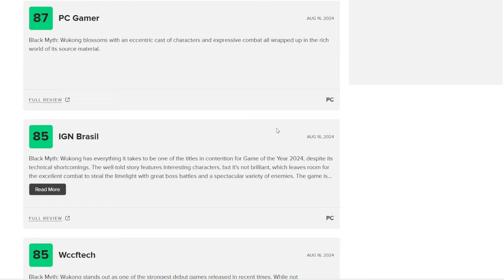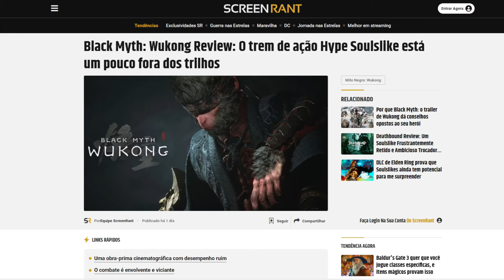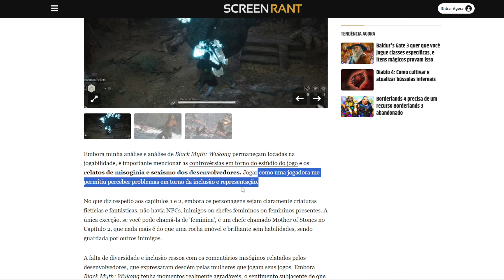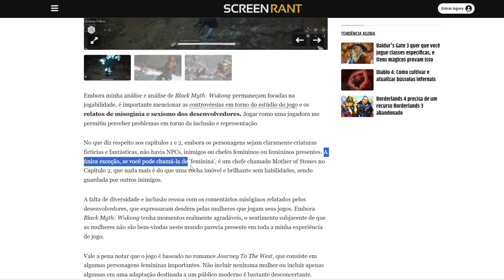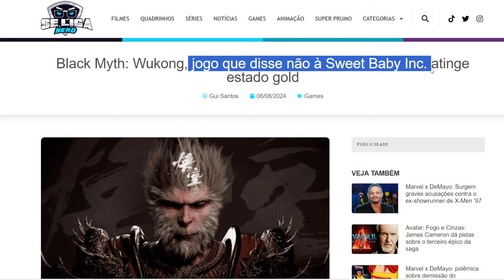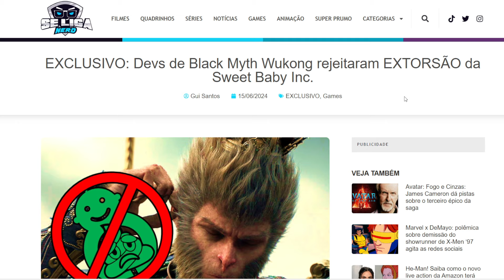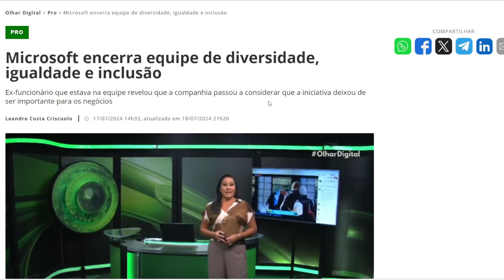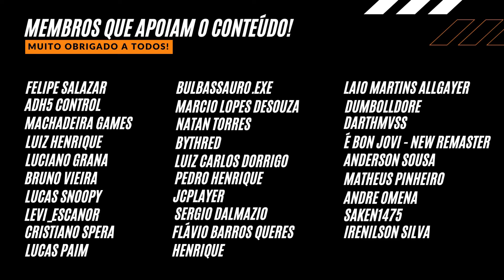BLACK MYTH: WUKONG Parou TUDO Com SUAS NOTAS no METACRITIC! - O Jogo Não Presta?! kkkkk!!!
BLACK MYTH: WUKONG Parou TUDO Com SUAS NOTAS no METACRITIC! - O Jogo do Macaco Não Presta kkkkk!!! Parece piada, mas não é... Saiba todos os detalhes aqui no canal ALIADOS GAMERS BR!